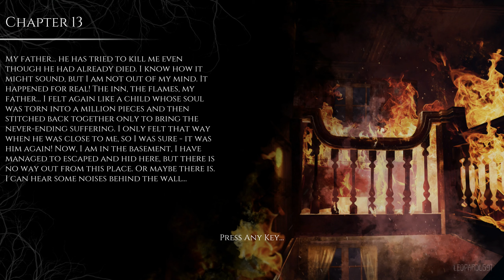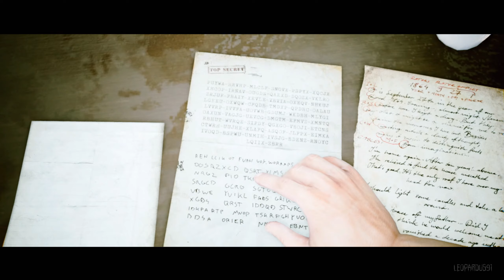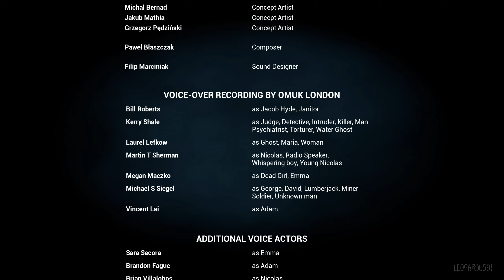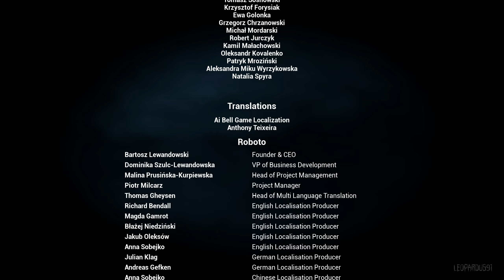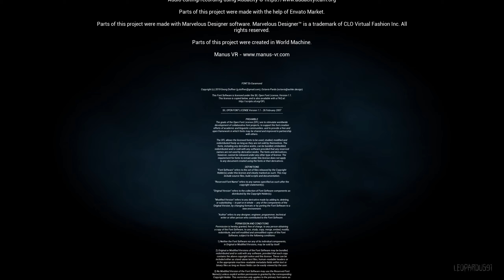The Beast Inside ☍ Gameplay ITA - PC - Finale ☍ 14 ►Doppia Faccia